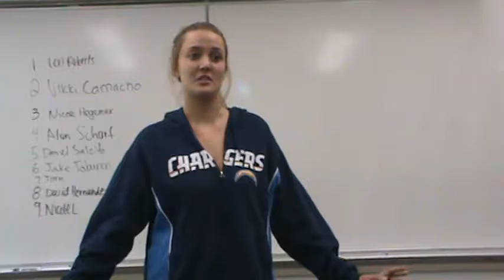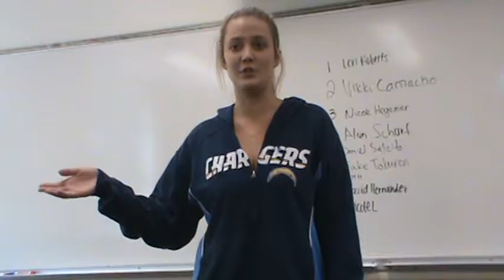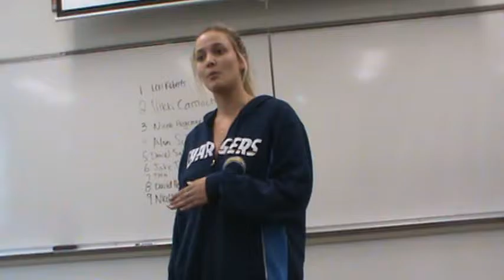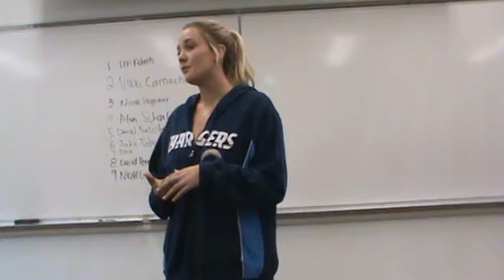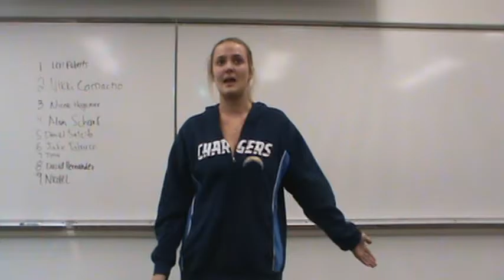Fall 2016 010